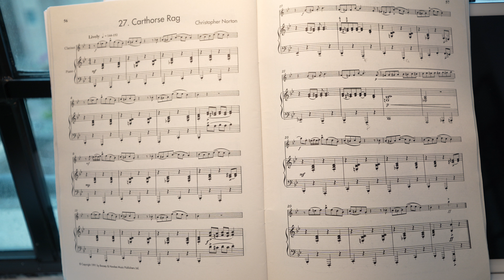Carthorse Rag - Piano Accompaniment - Christopher Norton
Piano Accompaniment for Carthorse Rag from Christopher Norton's Microjazz Collection 2 for Clarinet.
I am not a pianist, but hopefully this will help any students learning this piece.
Have fun!